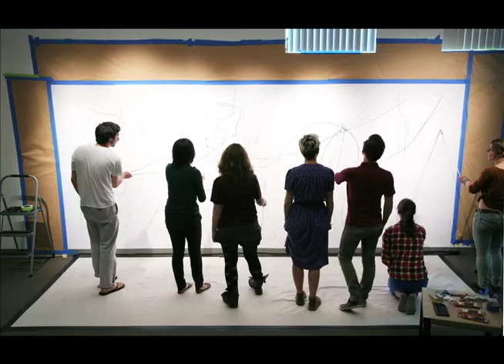"I See the Fish, Finally," featured in Drawing Lab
Drawing is a radical act.  This video documents the creative process of eight University of Utah art students as they collaborate over three days on a drawing for the UMFA's interactive exhibition Drawing Lab, on view May 17 through August 25, 2013.  Watch them as they push and pull different narrative and technical elements in and out of existence, and listen to how the drawing got its name, "I See the Fish, Finally."

Curated by Kerry O'Grady, UMFA Director of Public Programs.  With special thanks to the drawers: Jake Chamberlain, Jared Walker, Brianna Thaxton, Michelle Matyja, Ena Kojima, Alyce Carrier, Abigail Sloan, Austin Riddle.